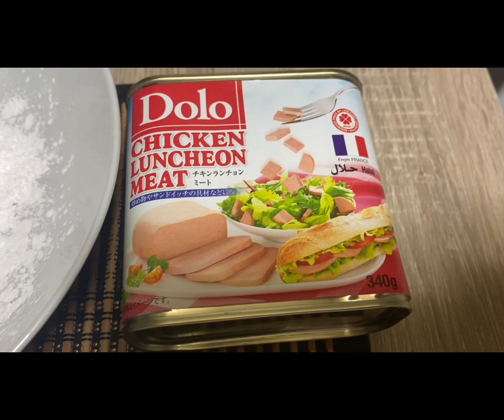Luncheon Meat with Cheese | NM Family's Kitchen | NM Family Diaries